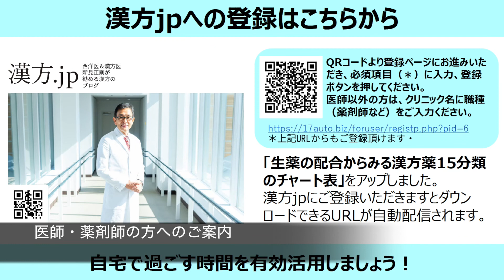【漢方.JP】初老期の訴え=牛車腎気丸107【新見正則が解説】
62歳、中肉中背の男性。ここのところどうも老化現象を感じる。気力が萎える、精力がない、腰が痛い、足が痺れる、夜中に頻回にトイレに行く、などなど訴えが多い方です。そこで牛車腎気丸を処方。3ヶ月後には少々良いような気がして、その後愛用されている、という症例です。